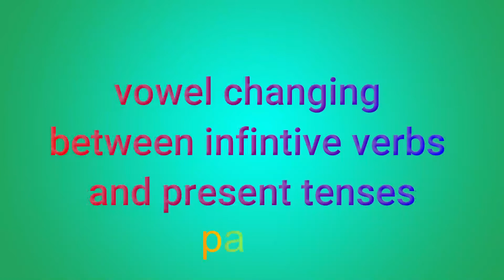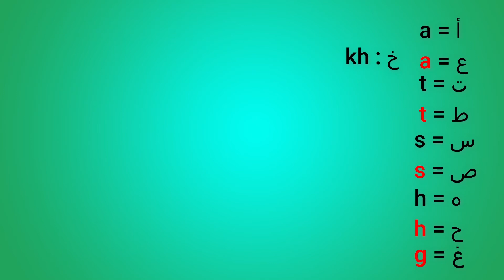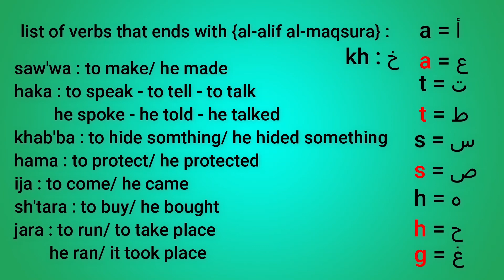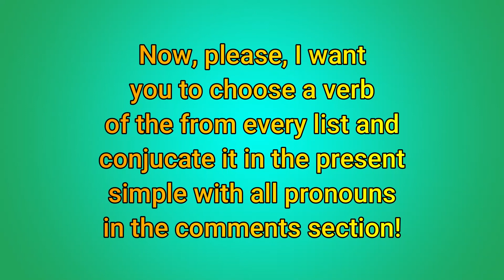Dounia: An Arabic Comedic Series With English Subtitles Ep 6 Part/1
Dounia: An Arabic Comic Series, With English  Subtitles  Ep 6 Part/1